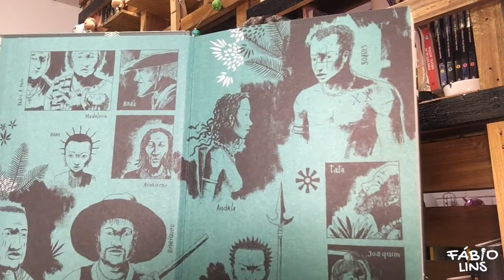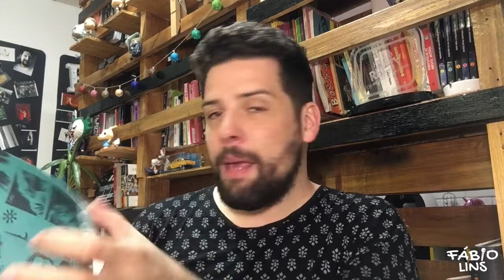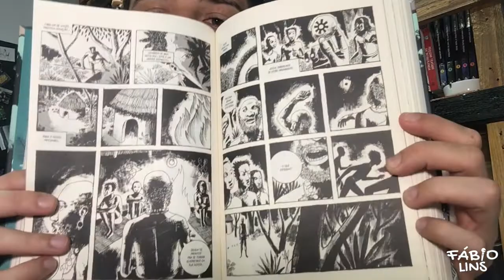Marca Página - Angola Janga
Sabe aquele livro que você vai dar de presente, mas também quer ler? Foi exatamente o que aconteceu com o livro Angola Janga 😁. Um livro de quadrinhos todo baseado no Quilombo dos Palmares.